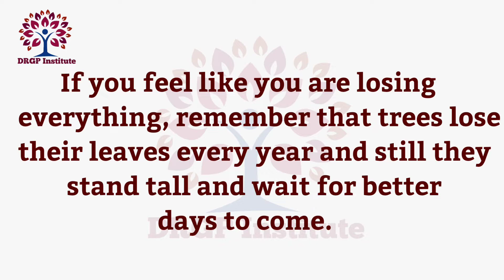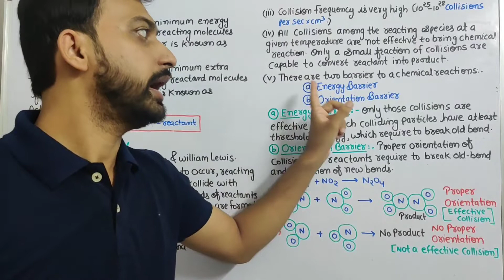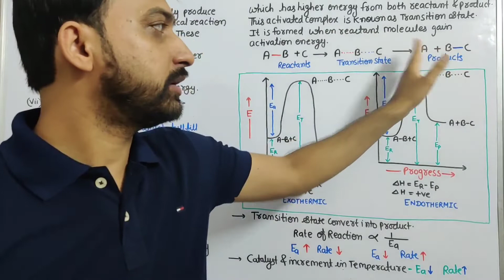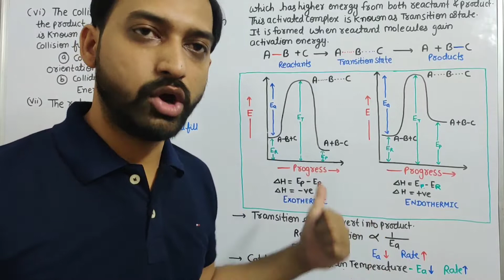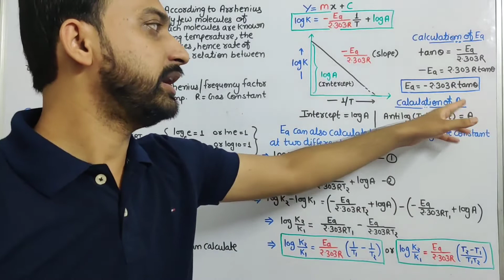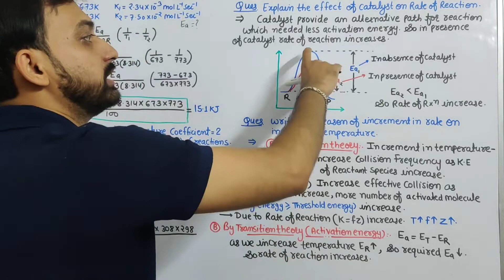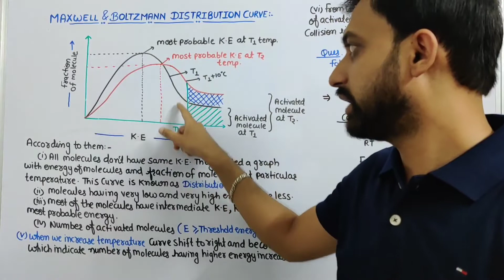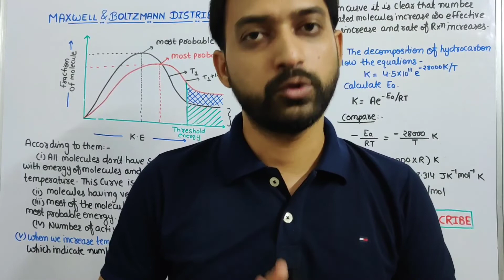Class 12 Chapter 4: Chemical Kinetics | Collision Theory | Arrhenius Equation | RBSE Part-4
It is fourth part of this chapter 4: Chemical Kinetics
Contents:
1. Collision Theory
2. Transition Theory
3. Arrhenius Equation
4. Maxwell Distribution Curve
5. Numericals

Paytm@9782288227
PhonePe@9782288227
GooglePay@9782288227